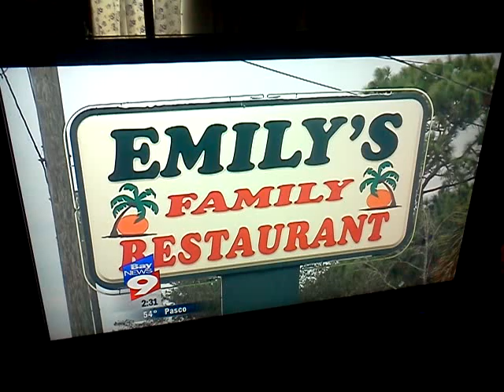White Roux on BayNews9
Believe it or not, Citrus County located in the Tampa Bay Area of Florida really does have talent. Thank you White Roux for proving it. :)